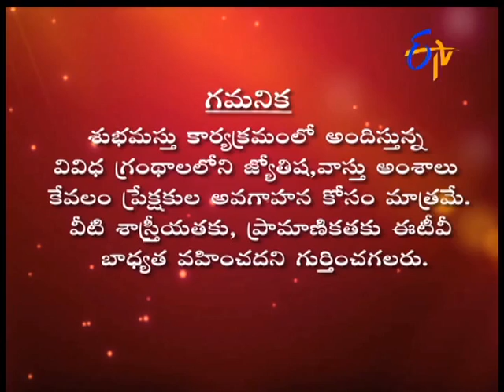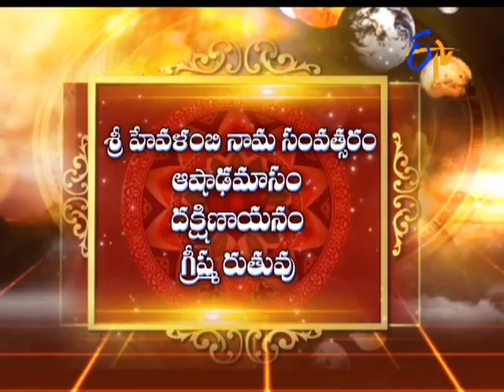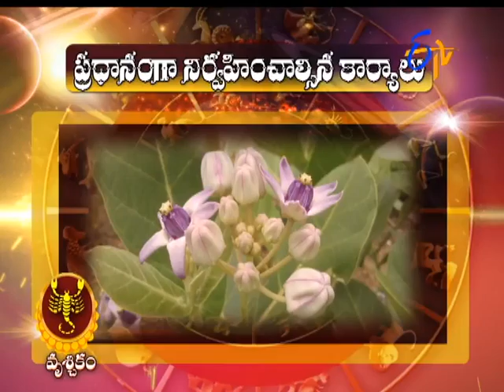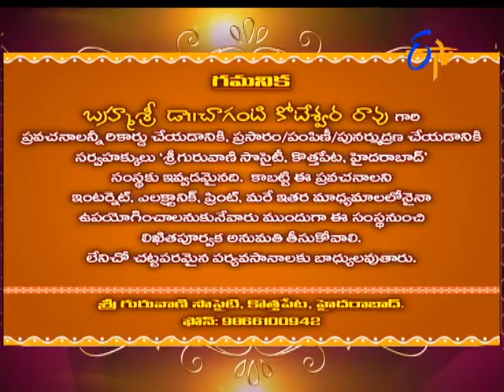Subhamastu | 16th July 2017| Full Episode| ETV Telugu